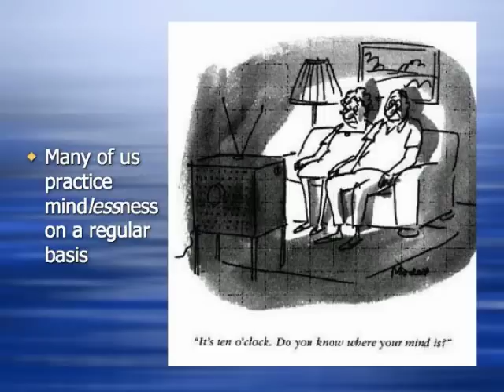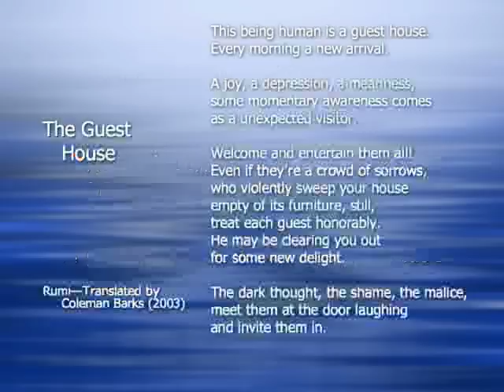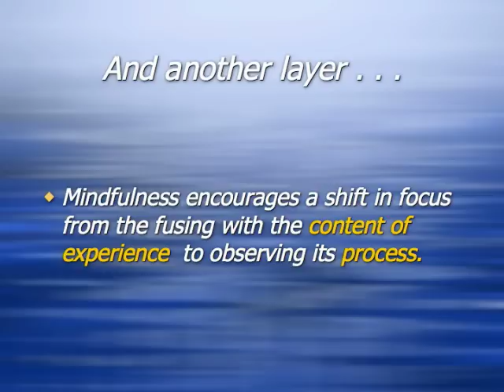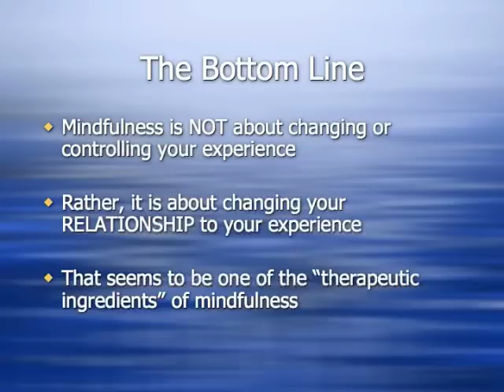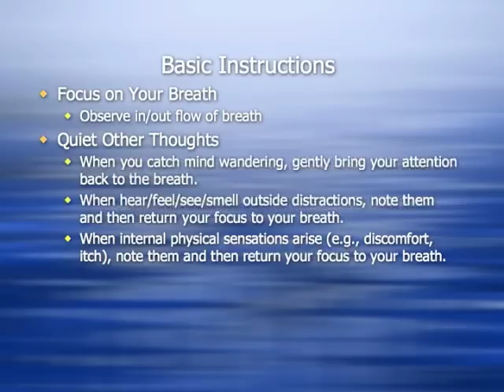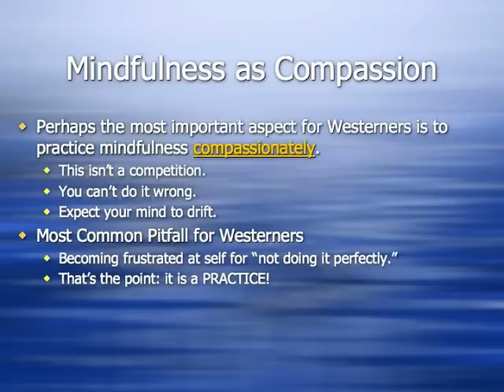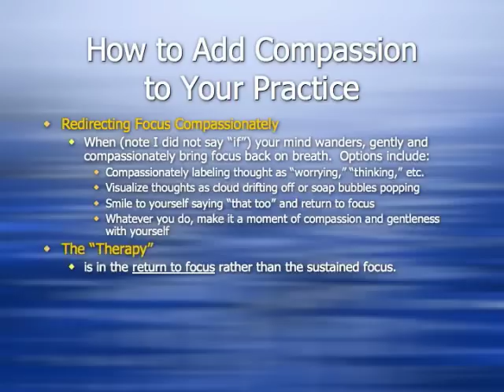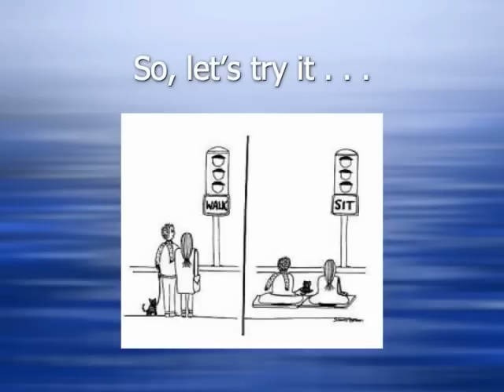How to Meditate by Diane Gehart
This brief lecture describes how to get started with meditation for basic mental health; by Diane Gehart, author of Mindfulness and Acceptance in Couple and Family Therapy.